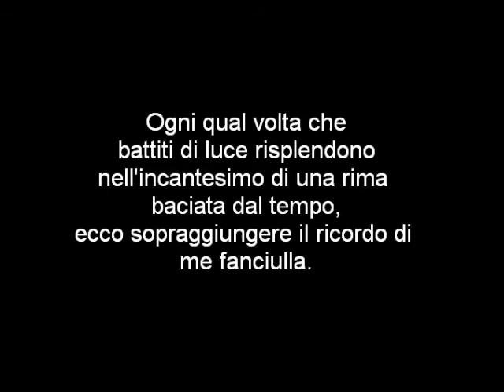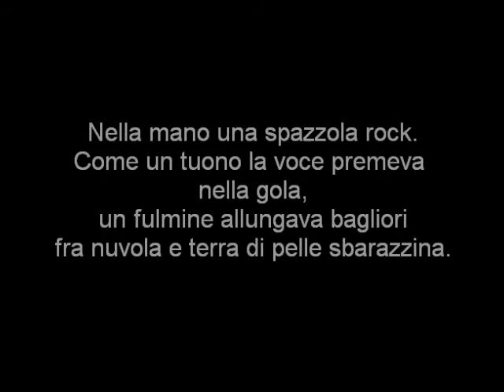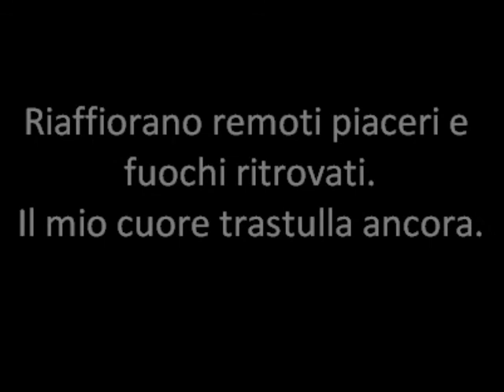Spazzola Rock poesia di Elena Bertazzoni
La poesia SPAZZOLA ROCK di Elena Bertazzoni
può essere letta anche sull'antologia "I Migliori Anni" realizzata
dal Caffè Letterario La Luna e il Drago, dal premio letterario omonimo.